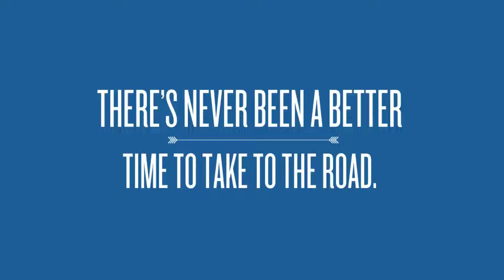Tips to Earn Money While Travelling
With an ever shrinking world and rapidly evolving technology at our fingertips, there’s never been a better time to take to the road. May it be a career move, a chance to follow your dreams, creating your own business, dabble in freelance work or a yearning for more control over your lifestyle choices, multiple options are available for the taking. The desire to roam around the world is on the rise.